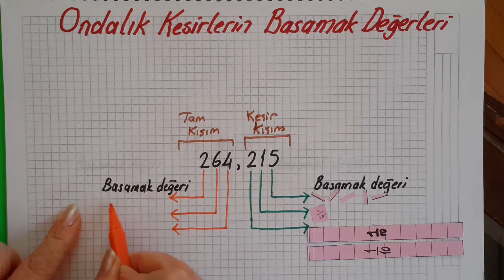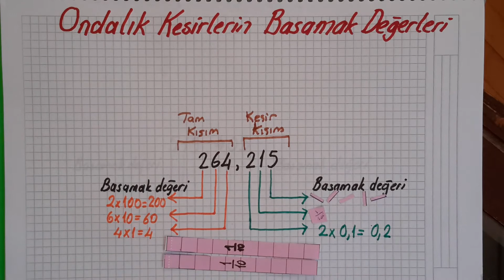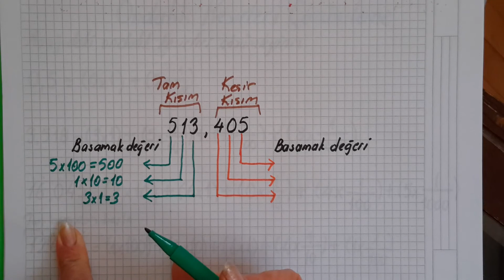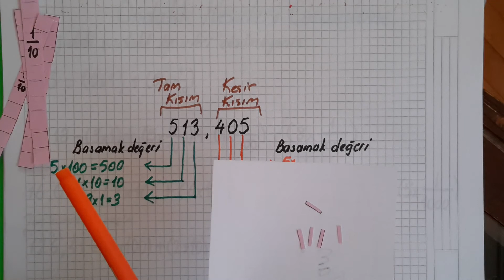5. SINIF /ONDALIK KESİRLERİN BASAMAK DEĞERLERI